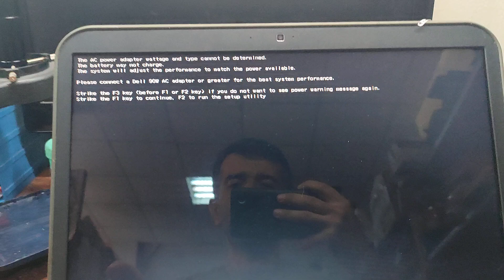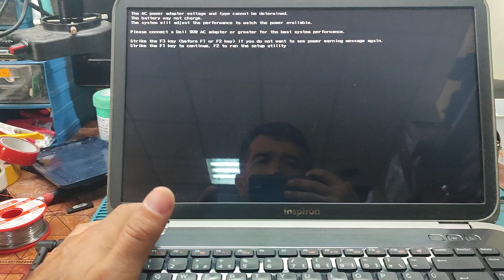Dell İnspiron 5520 5 Beep Codes Repair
Merhaba arkadaşlar bu video da sizlere inspiron 5520 5 kere hata kodu verip ötme sorunu nasıl düzeltilir bunu size anlatmaya çalıştım umarım faydalı olucaktır.